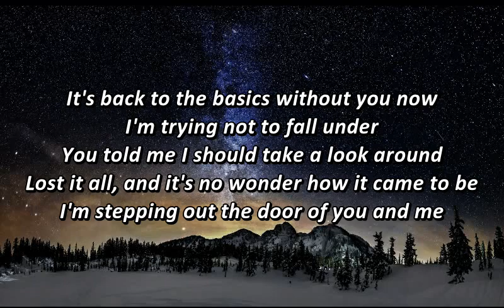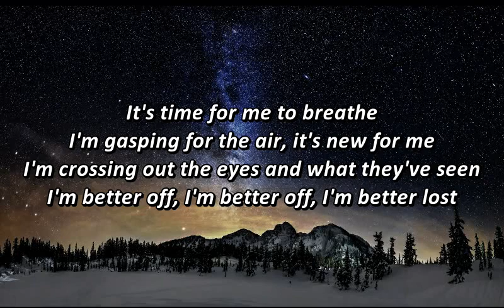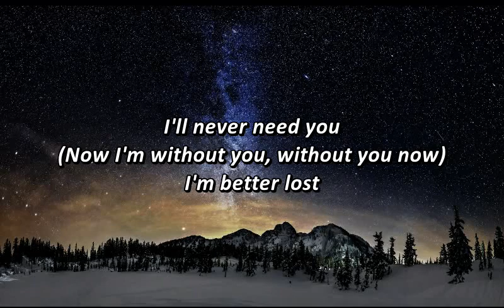Illenium - Lost (ft. Emilie Brandt) - LYRICS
Illenium is going to release a new Album "AWAKE" tomorrow. here is the LYRICS for one of the tracks "LOST"

Illenium - Lost (ft. Emilie Brandt)